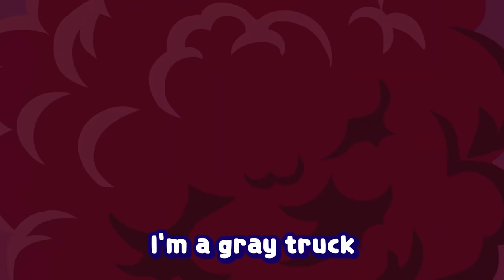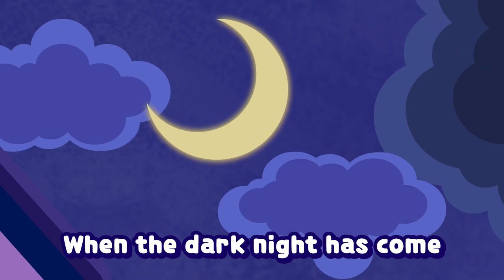Monster Trucks | we are trucks | Halloween Song | Super Wings Song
▼ Toy Link ▼